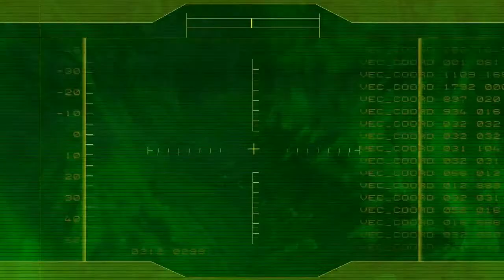Metal Gear Solid The Twin Snakes HD movie - Part 1